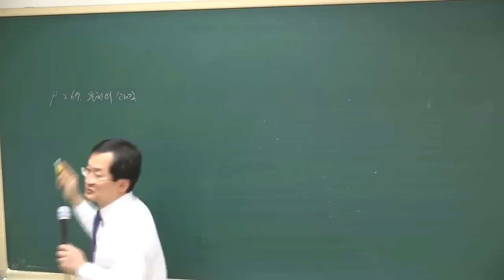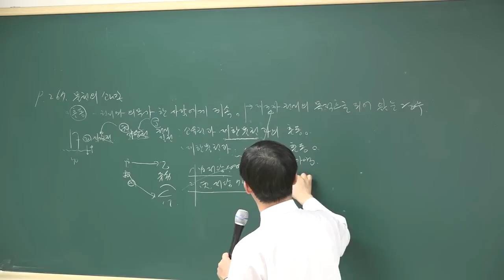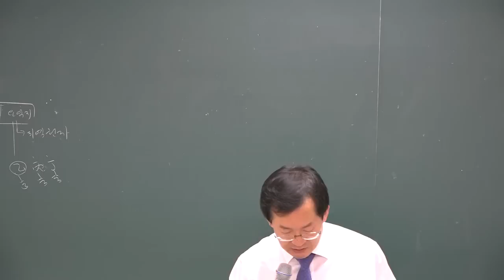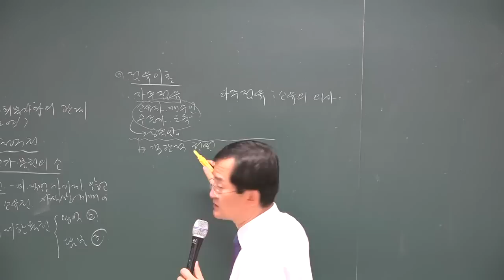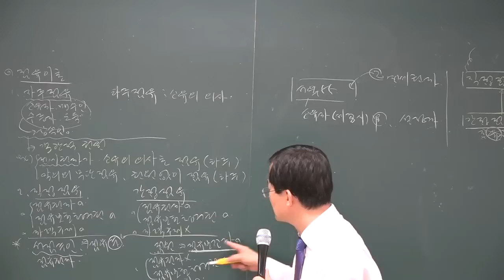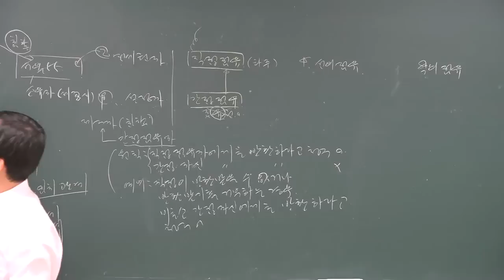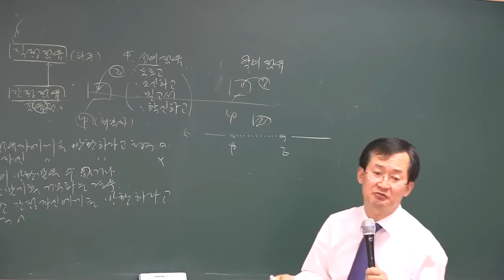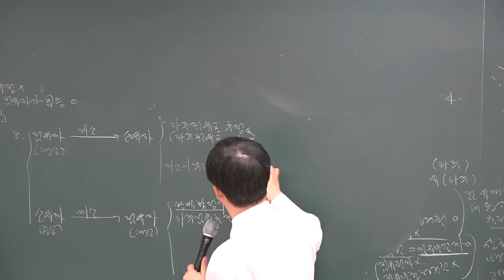[공전무] 2018년 공인중개사 민법및민사특별법 고급이론 4-27